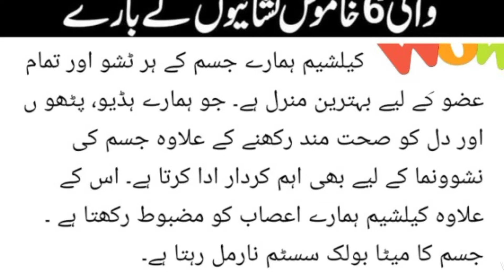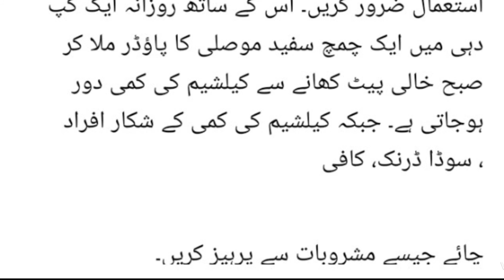جسم میں کیلشیم کی کمی کی خاموش نشانیاں